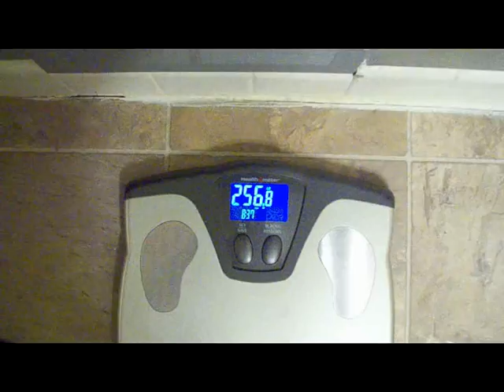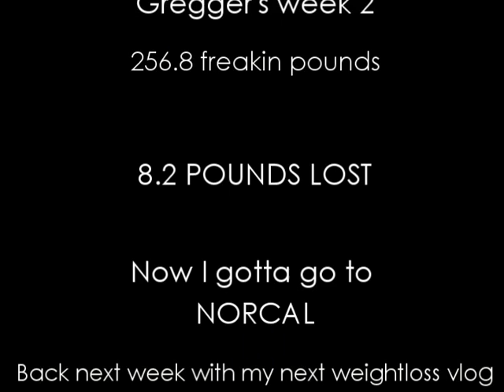Weight Loss Vlog #3 - Take 2 - Weigh in Time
Ok, if you are wondering why the view count dropped and your comment is missing, this is a newer version of my vlog. I finally figured out how to get my new movie software to program properly to you tube (check out the picture in picture when I am weighing myself!!)
The lkast one was a lower quality version and I just can't have that :P

Oh yeah...I lost weight. lots of it!

Products I mentioned:
Acai Berry - you can get at any GNC
Wheat Grass - I got in my grcers freezer, but I don't see it in a lot of stores.